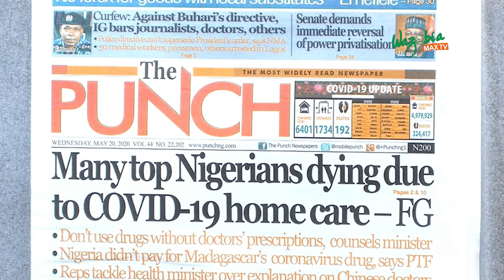Curfew: Against Buhari’s directive, IG bars journalists, doctors, others - GMNS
The Inspector-General of Police, Mohammed Adamu, contrary to a directive by the President, Major General Muhammadu Buhari (retd.), on Tuesday ordered police commands not to exempt anybody, including workers on essential duties, when enforcing the ban on interstate movements and the nationwide curfew.